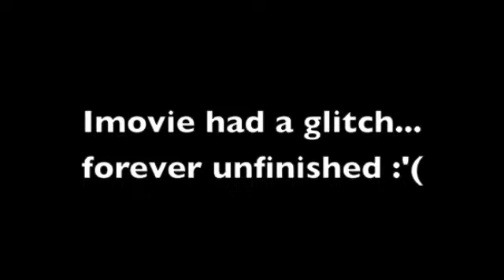Fireflies MV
sigh. bad bad luck